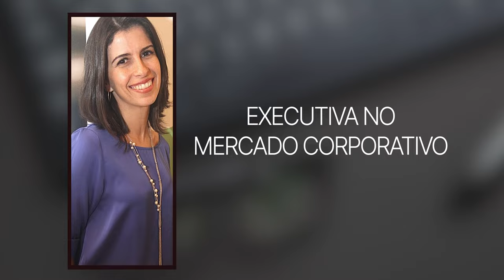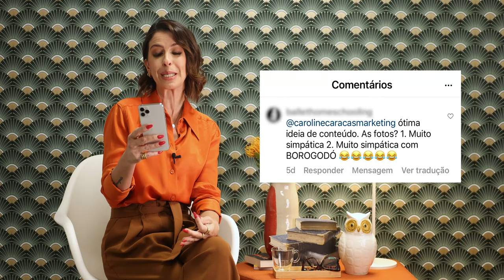Tem boa formação mas não sabe se vender? | Caroline Caracas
Você tem a sensação de que mesmo após anos se dedicando à sua formação, ainda não sabe vender seus serviços? Nós somos seres muito visuais, e a nossa imagem pessoal cumpre o papel de atração quando falamos do processo de construção da sua marca pessoal.

Mesmo que  você não esteja se preocupando com a sua imagem no momento, já está comunicando alguma mensagem através dela. E caso não seja a mensagem certa, você acaba atraindo clientes desqualificados para o seu negócio.

Neste vídeo eu te explico como a sua imagem pode afetar os seus resultados, e como através de uma pesquisa simples, você pode entender o que está transmitindo!